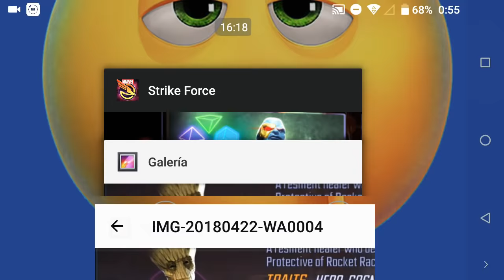Marvel Strike Force: #13.1 Análisis: Red Skull, Loki, Visión, Mordo, Star Lord, Ultron, DrS y Groot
Buenas chiquillos, en el video de hoy que no es video sino que son videos porque el programa me vaciló y se grabo regular pues analizamos los personajes del nombre y abrimos unos orbes de thanos. ¿Habrá suerte? Descubrirlo en el video.